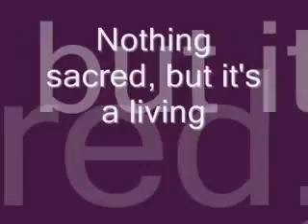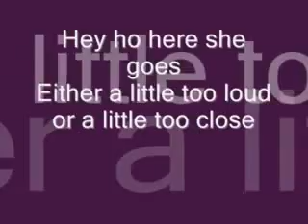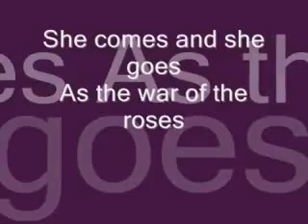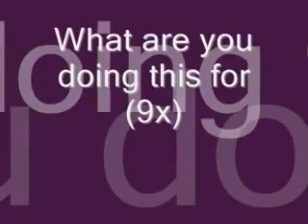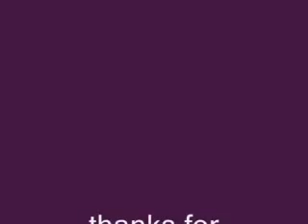candy-robbie williams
nuriz